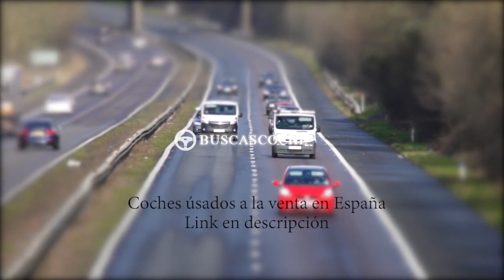Mercedes Clase E en Valencia desde 3999€, mejores ofertas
Ultimos coches Mercedes Clase E usados en venta en la provincia de Valencia, visita para verlos.